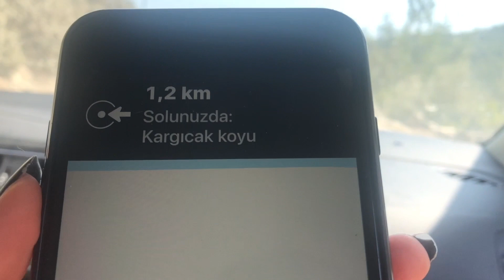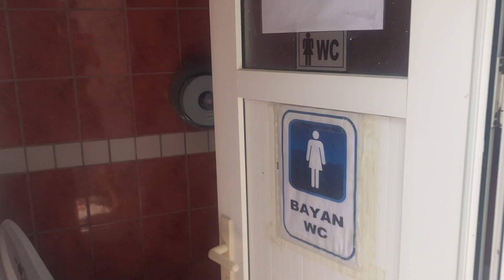Bodrum Türkbükü kamp vlog #7 (Cennet koyu - Kargıcak koyu)